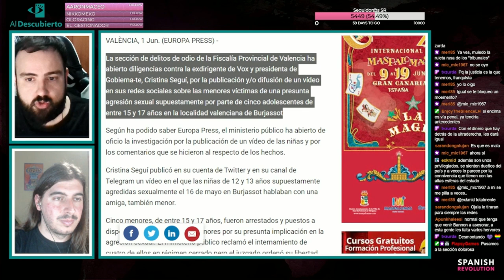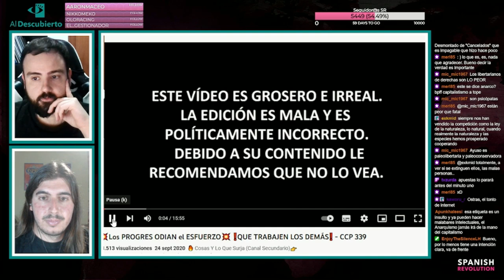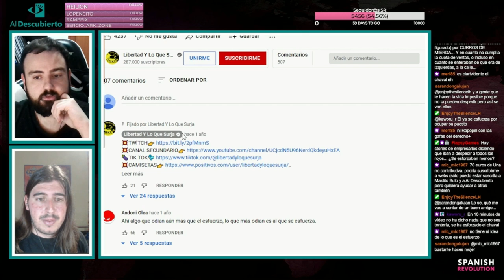DESMONTANDO A LIBERTAD Y LO QUE SURJA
Analizamos el argumentario un vídeo del youtuber anarcocapitalista Libertad y lo que Surja sobre la meritocracia. Fragmento del directo de Twitch emitido el 01/06/2022.